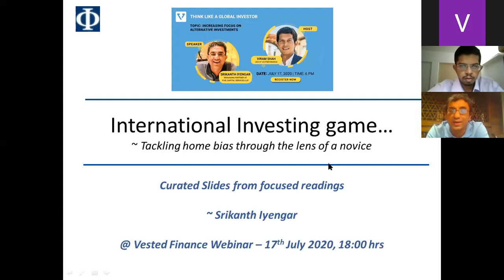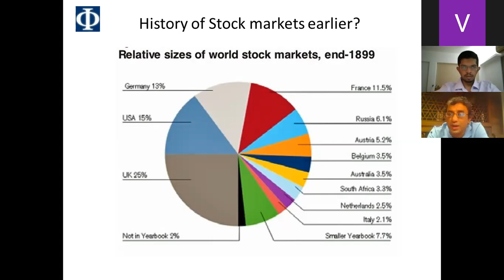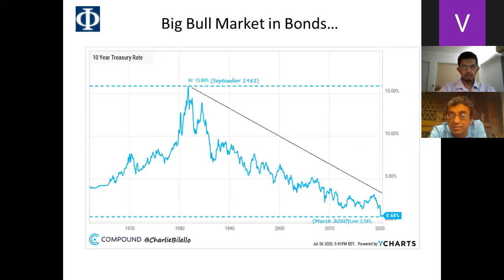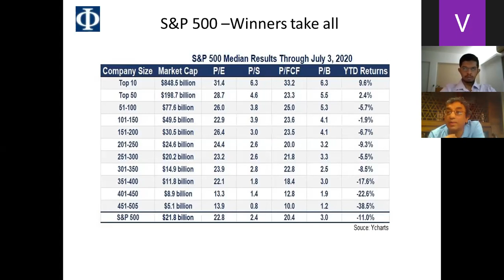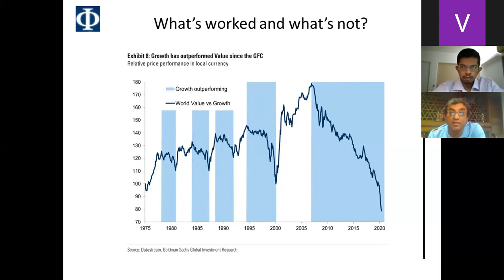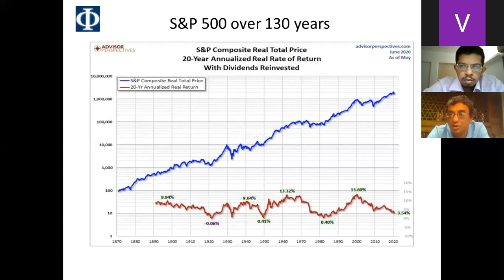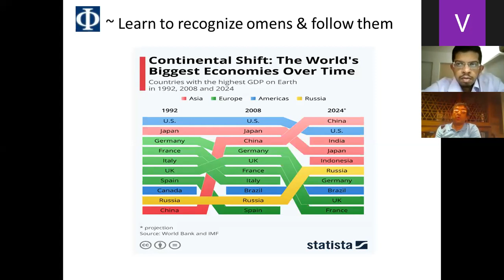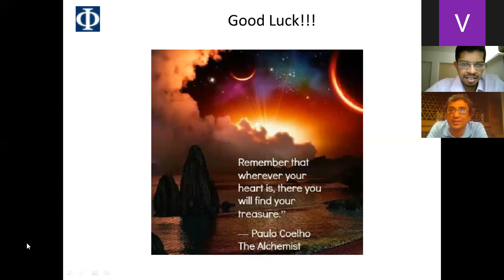Vested Interaction Series | Think like a Global Investor | Session 2 | Mr. Srikanth Iyengar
The second session of our series: "THINK LIKE A GLOBAL INVESTOR" hosted by Viram Shah (co-founder and CEO at Vested). Our guest for the Session was Mr. Srikanth Iyengar (Managing partner at Five Capital Services LLP).

Our "THINK LIKE A GLOBAL INVESTOR" series focuses on investing trends globally and aims to empower our users with knowledge that they can apply to their investing or share within their network.

In this Video, we interacted with Mr. srikanth Iyengar who shared his insights on "Increasing Focus on Alternative Investments".

Date: Friday, 17th July 2020